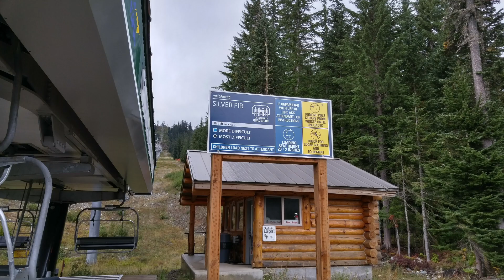SILVER FIR EXPRESS Ski Area – NO TRESPASSING ! ?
On our way to Seattle Washington we stopped at the Silver Fir Express Lodge for a visit. But we found a NO TRESPASSING sign. Several years ago, we used to visit there on weekends during the summer and fall and sit on the patio and enjoy the alpine scenery, but much has changed since we were last there. What was once such an uplifting positive experience has now been ruined.